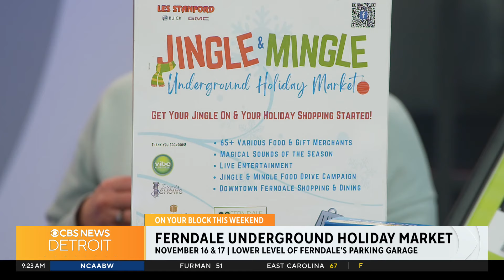Ferndale hosts Jingle & Mingle Underground Holiday Market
Ferndale's Jingle & Mingle Underground Holiday Market is Nov. 16-17.